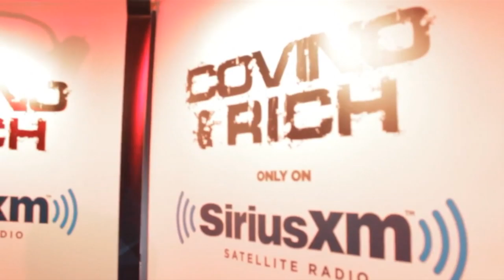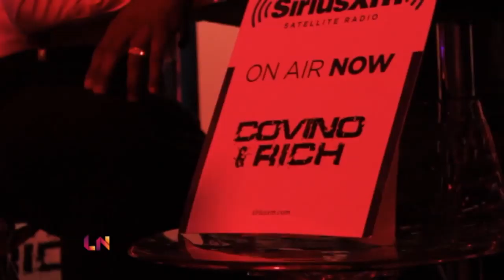Covino & Rich, Featured Segment on LatiNation TV